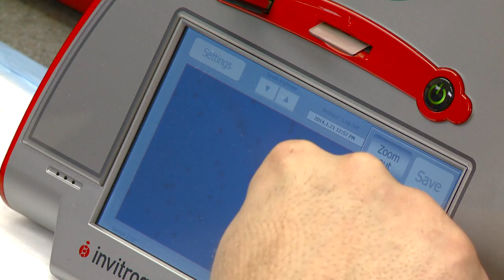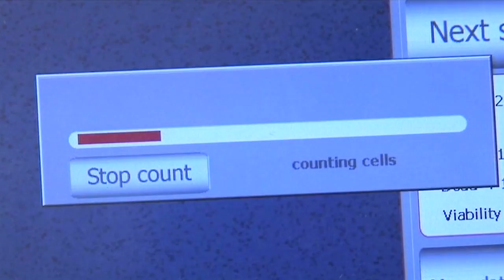New Stem Cell Treatment Uses Fat to Heal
A new stem cell treatment uses fat tissue to hopefully help heal a number of diseases including MS, MD, ALS, RA, Parkinson's. Doctors say it is also showing great potential with repairing joints COPD and Asthma.  In this story a famous and beloved Cleveland, Ohio Radio Host named Kym Sellers undergoes the groundbreaking treatment in hopes of helping her advanced MS and others.  But this patient funded treatment is not FDA approved and there are risks.